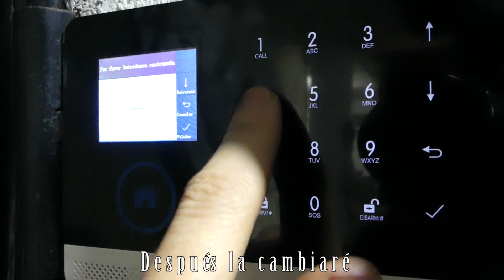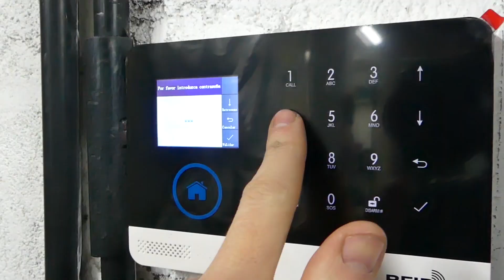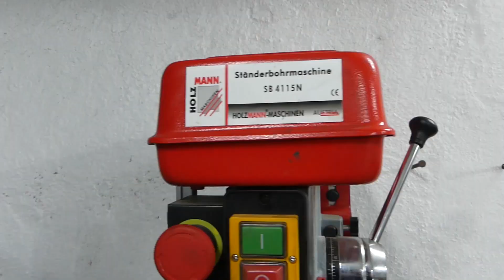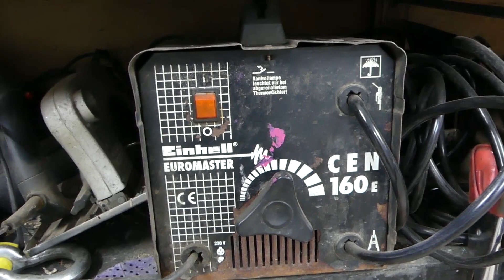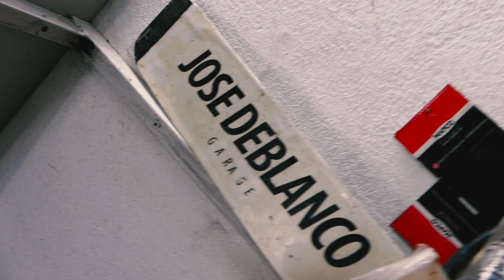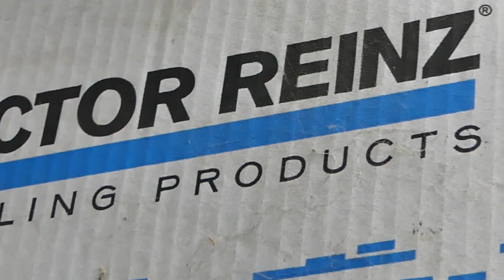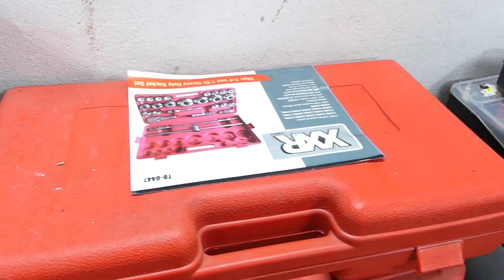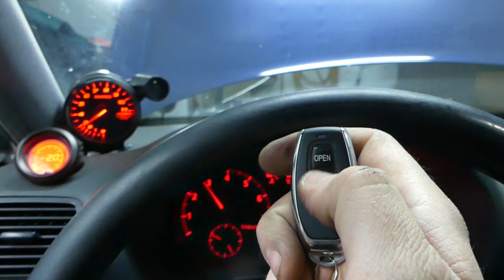Os presento mi Garaje Jose de Blanco Garage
LINK DE COMPRA PRODUCTOS:

- Torno de Banco
- Maletin herramientas JBM 108 piezas
- Maletin herramientas JBM 216 piezas

- 5xpantallas fluorescentes techo
- Ingletadora de metales
- Taladro de columna Holzmann
- Compresor, pistola, manguera
- Radial o amoladora: angular
- pack 10 Disco Radial corte fino
- Disco radial para devastar
- Cable Soldadora
- Careta o mascara automatice para soldar:
- Guantes para soldar
- Escuadras magnéticas
- Pistola de impacto
- Brocas Cobalto
- Fresas para taladro
- brocas escalonadas
- Galgas regulacion valvulas
- llaves fijas
- linterna mecanico
- Pack Alicates
- Alicates Largos
- Tijeras electricista
- Crimpadora Terminales
- Pistola de pintura decente y básica
- Destornilladores de impacto
- Destornilladores electricista
- llaves allen
- Calibre digital
- Bruñidor de cilindros
- tubo termoretractil
- Reposicionador de pistones de freno
- centrador embrague
- compresor valvula
- Gasto Hidraulico
- Caballete o Burriquetas Coche
- Prensa Hidraulica

JILTEDG - Chillout Trap (Sin Copyright)